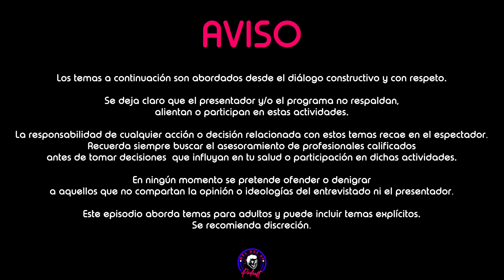Episodio 11 - Los abortos SEGUROS no siempre son LEGALES - Ft. Naomi Bernáldez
Hola! En este episodio entrevisté a Naomi, una joven activista que es parte de la organización Católicas por el derecho a decidir, quienes apoyan a miles de mujeres y personas con capacidad de gestar que decidan no continuar con su embarazo y con diversos temas relacionados al feminismo e identidad de género.
Sin duda un capítulo muy interesante, en el cual platicamos sobre los derechos reproductivos, desigualdades, legalidad del ab*rto, procedimientos y mucho más.
Recuerda respetar las opiniones ajenas en todo momento.